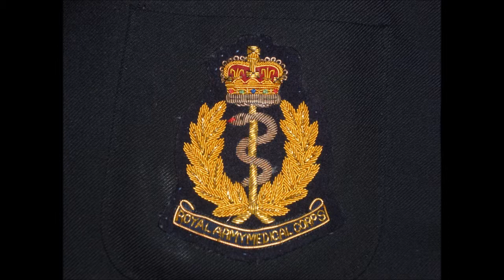Take Me As I Am Or Let Me Go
Written by Boudleaux Bryant. Recorded by Don Gibson.  See ya'll in two weeks time, We're going on a Baltic Cruise.